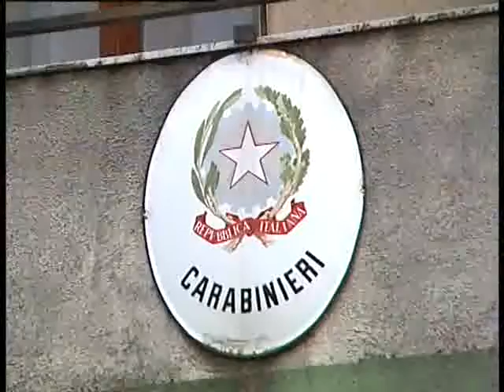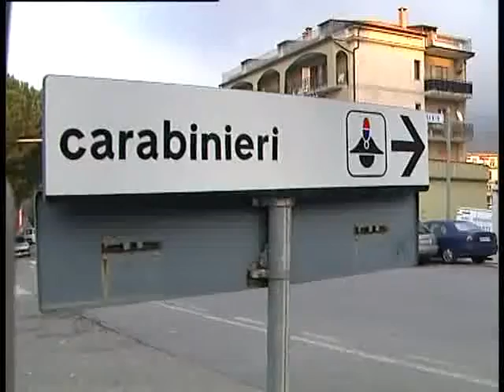SERV ROTONDA VALLO 13OTT